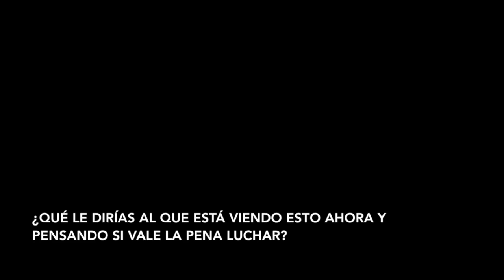Rafael Cancel Miranda recordando el 1 de marzo de 1954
Rafael Cancel Miranda. Luchador por la independencia de Puerto Rico.
"Jamás estaré arrepentido del 1ero de marzo de 1954 como jamás me arrepentiré de luchar por mi patria". Aquí respondo algunas preguntas sobre ese día:
-¿Qué pasó el 1ero de marzo? (0:04)
-¿Cómo te sientes hoy recordando ese día por el cual te encarcelaron 25 años y medio? (3:05)
-¿Lo volverías a hacer? (4:23)
-¿Vale la pena luchar? (9:55)